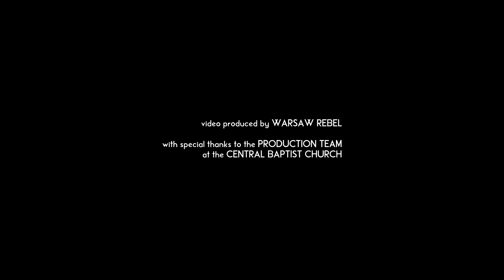Akil Blount Sermon: Do You Know Who "I AM" ?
Akil Blount first sermon delivered at Central Baptist Church of Pittsburgh, PA. January 9th 2022. Title: Do you Know Who "I Am" Exodus 3:13-14

"You have to understand who God is, so you can know who you are.We can’t understand our full ability and capacity until we know who God is."